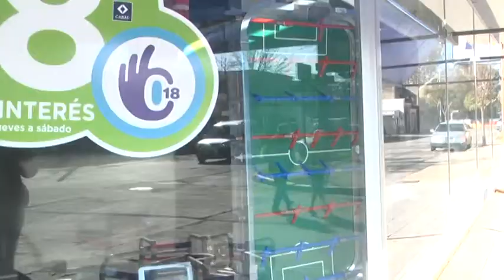Graciela Klipan - Maitess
Múltiples propuestas para regalar este día del niño en cuotas y tarjetas